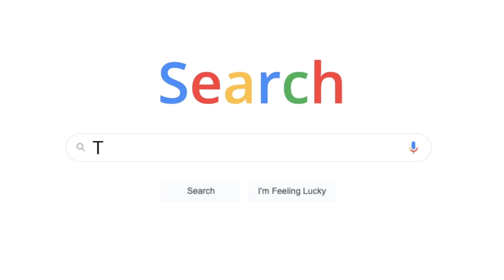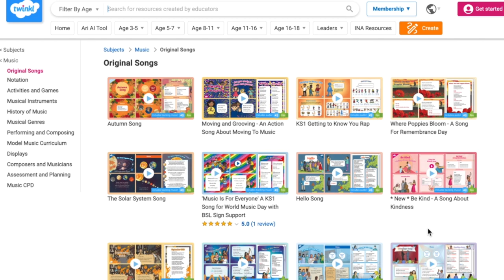Great Fire of London Song 🔥| Twinkl Tunes Original Songs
September 1666’ is a song about the Great Fire of London. 🔥

The progress of the fire is reflected in the music, with changes in the dynamics (how loud or quiet music sounds).

🔥 The song starts quietly in verse 1 with the first flames and increases in volume in verse 2 as the east wind makes the fire spread. The loudest section is verse 3, when St Paul’s is ablaze and the houses are pulled down to save the Tower of London.

The volume decreases in verse 4 as the fire dies down and returns to a quiet calm in verse 5 when the fire is over.

0:00 Twinkl Tunes Originals Songs